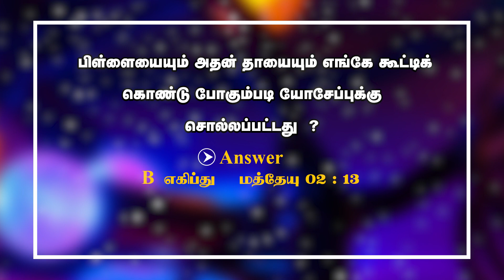கிறிஸ்துமஸ் பரிசு DECEMBER 10 பதில் | GAME SHOW